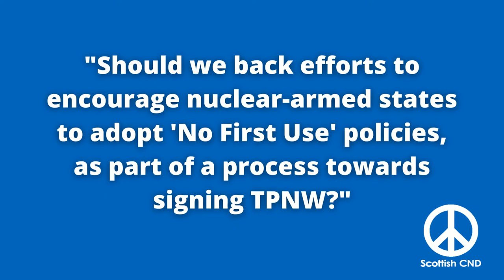TPNW and Scotland (Part 6)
Dr Johnson discusses the role, and possible consequences, of "No First Use" policies in the context of nuclear disarmament.